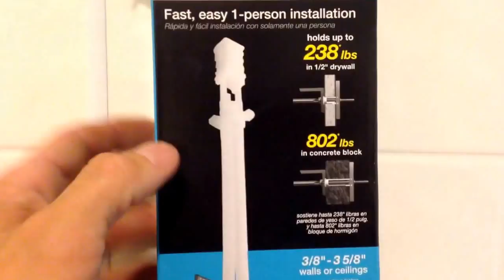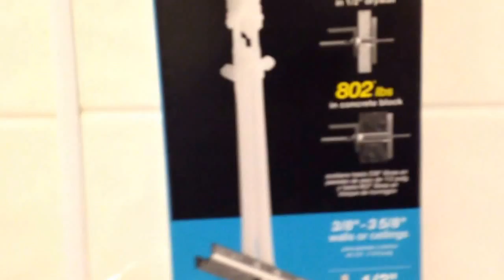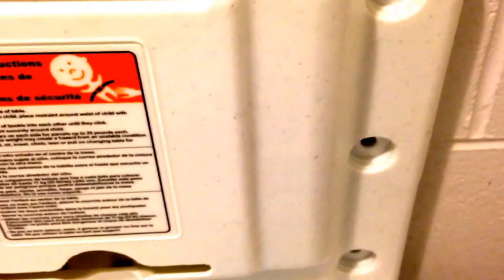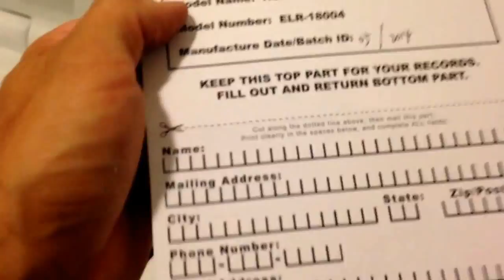Installing a baby change station in the Laundromat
I will add my own as well that this video shows the steps and tools I used but I am not endorsing nor saying this is the right or best way to install this piece of equipment.